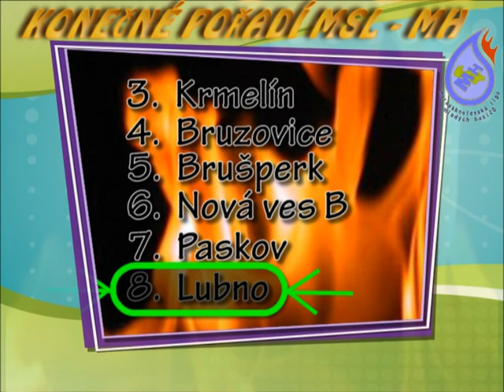Sdh Lubno starší 2009